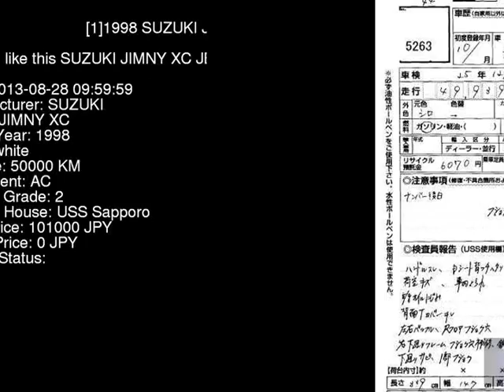1998 SUZUKI JIMNY XC JB23W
the Authority on JDMs since 2007!  . Details on this car from auction in Japan